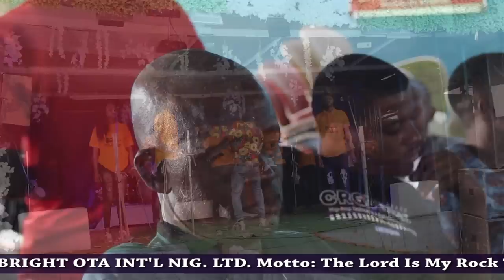ALHAJI NOSA DSTV LIVE ON STAGE 2020 [LATEST BENIN MUSIC]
Featuring Dr sunshine omorogiuwa, osahenoma esewi, Don Vs, AG Silimi, Egogo, 1st O.z, Osayetin Osamede & many other.